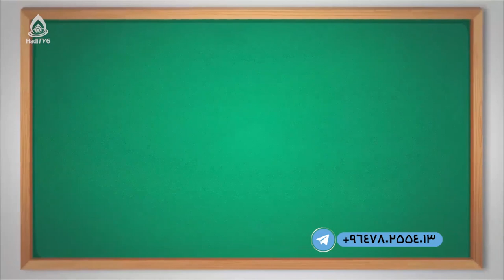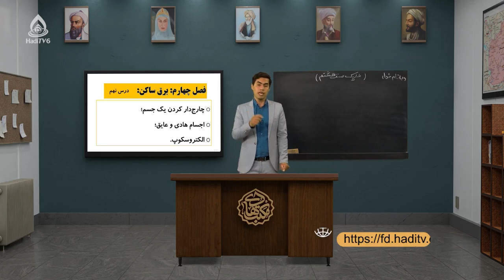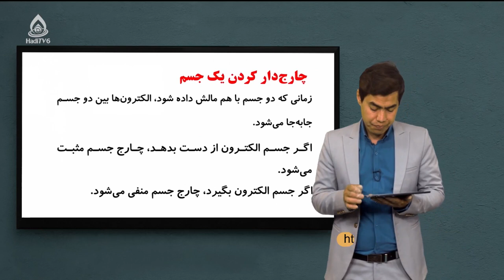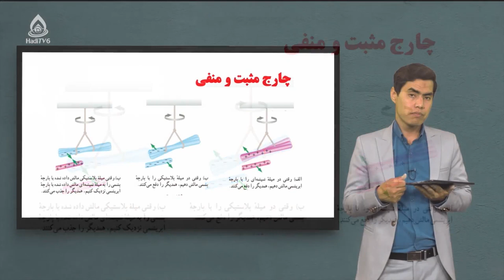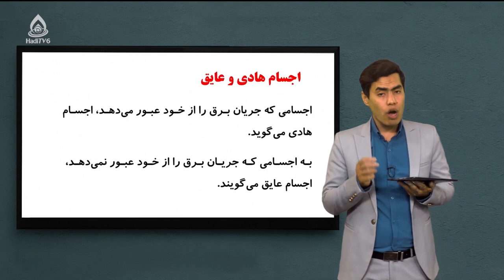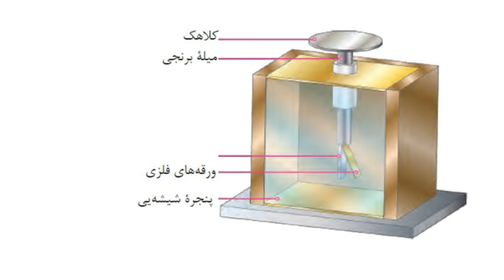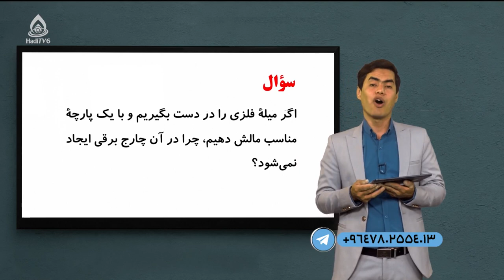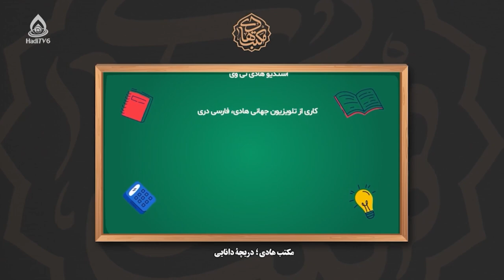کتاب فزیک صنف هشتم، درس نهم (برق ساکن)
چارج‌دار کردن اجسام